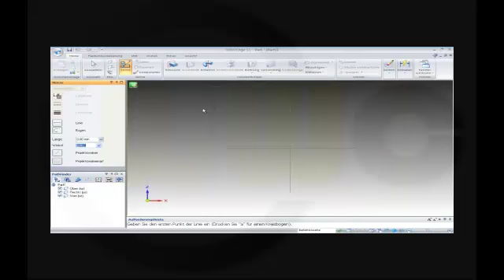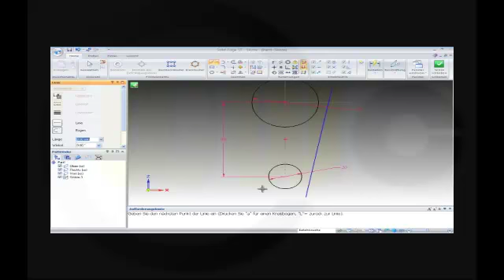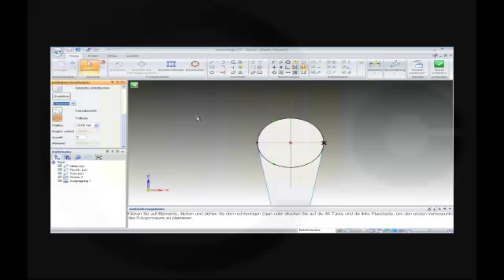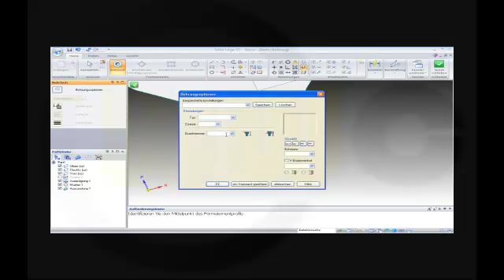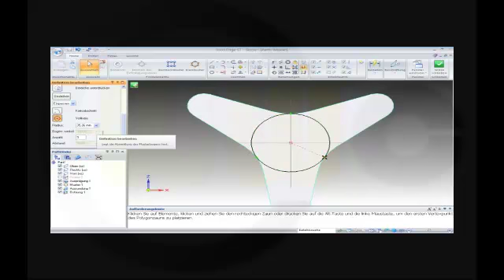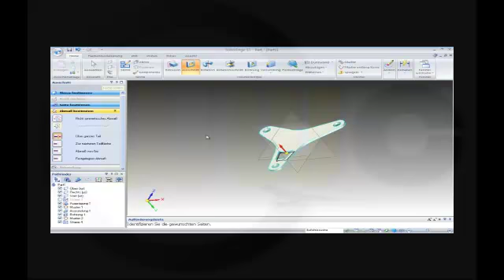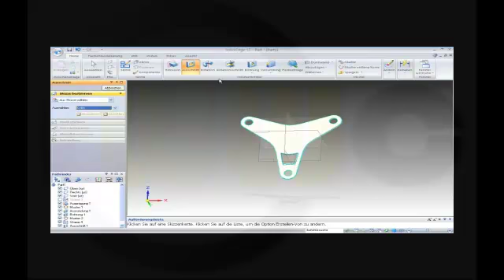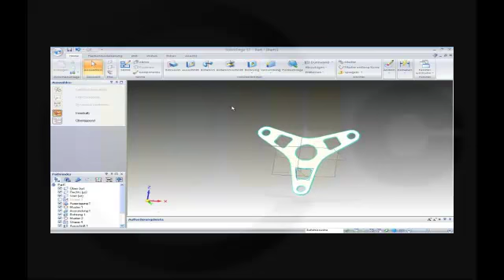5.1 Drei Punktaufnahme - SolidEdge ST 2 Training - Circular pattern